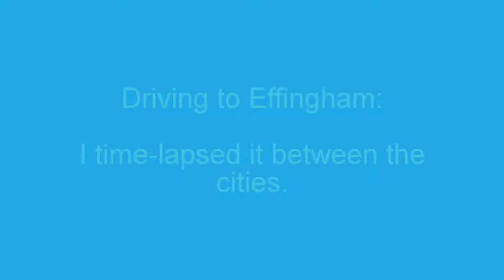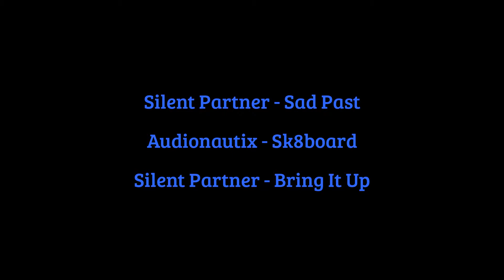Driving: Newton, IL to Effingham, IL (Feb 4, 2016)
A dashcam drive from Newton, Illinois to Effingham, Illinois. I've time-lapse the drive only between the two locations.

Support Nightcore Group's Music!